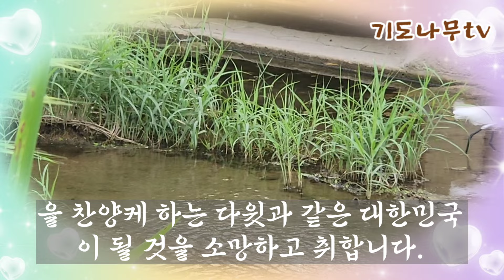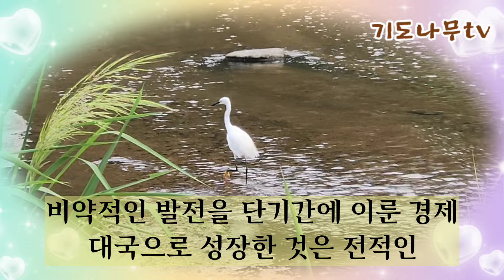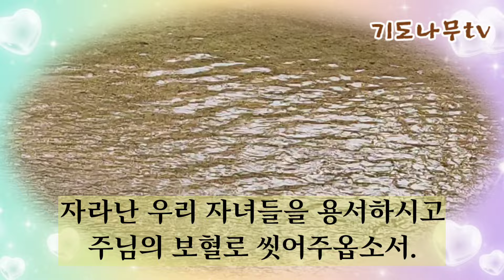"위기의 대한민국을 살리는 기도(2편)"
-우리의 중심을 살피시는 주님!
교회와 이 나라 백성에게 하나님을 경외하는 마음을 지금 부어 주소서.
우리 안의 모든 우상이 깨어지고 하나님이 참 주인 되실 때, 남과 북이 참 주인 안에 하나 되고, 열방이 주님의 아름다움을 찬양케 하는 다윗과 같은 대한민국이 될 것을 소망하고 취합니다.

다시 주님을 경외하는 자녀들로 회복하여 주소서.
우리 자녀들을 받으시고 거룩한 주의 도구로 사용하여 주소서.
우리 자녀들이 복음 통일의 세대로 일어나며, 부흥의 세대, 열방을 비추는 지혜의 빛들이 되게 하소서.